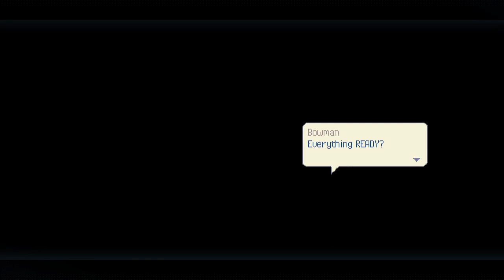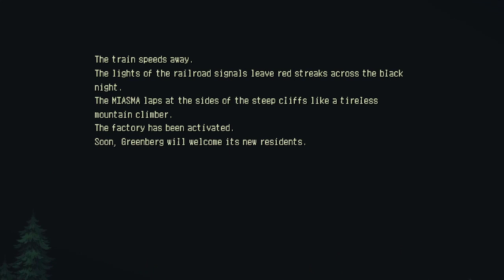Ran Plays Eastward! | Episode 9 | The Harvest